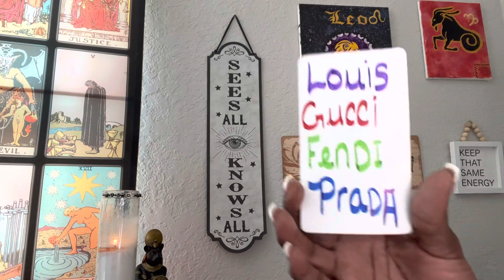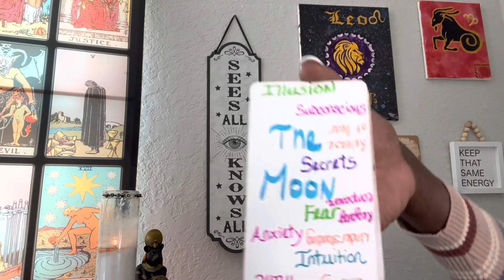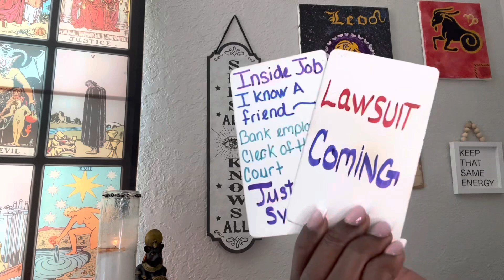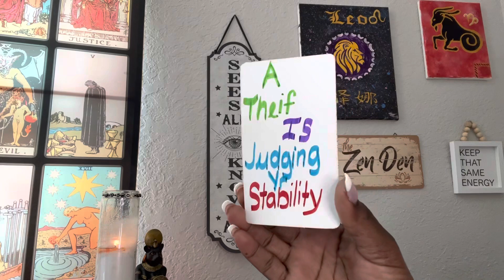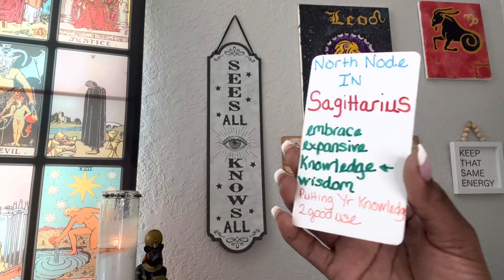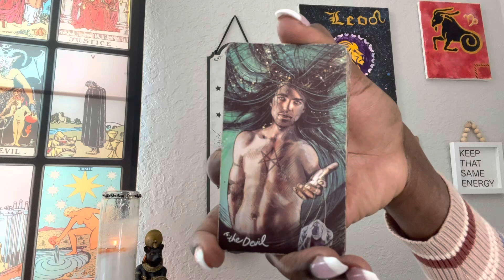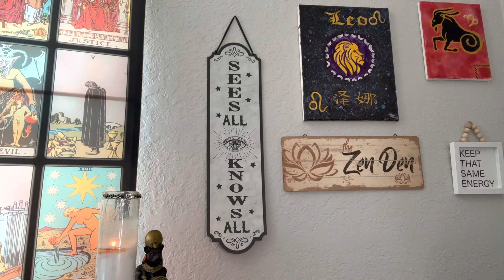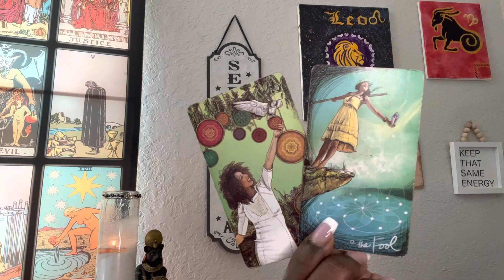THROWING 💰AROUND 2 MANIPULATE NOW EVERY1 WHO GOT USED IN THE PROCESS IS GOING DOWN tarot 🧿